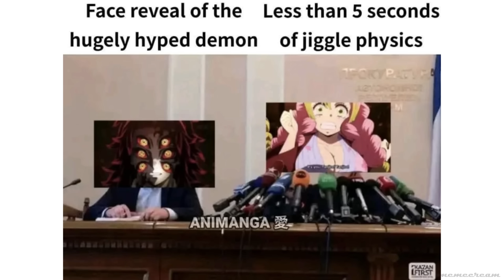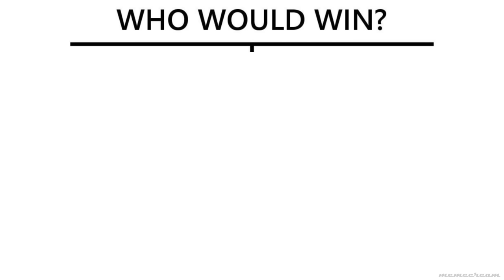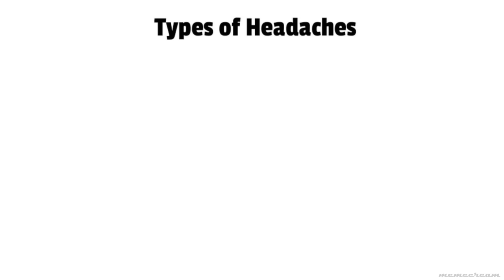DEMON SLAYER MEMES 52